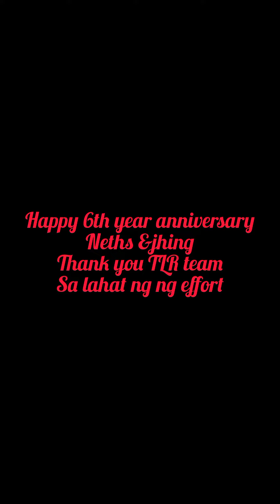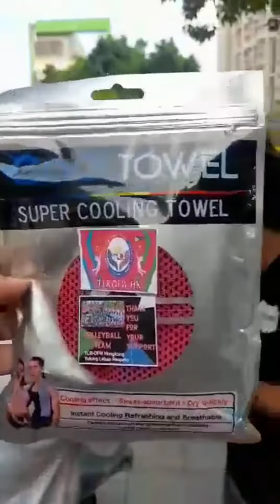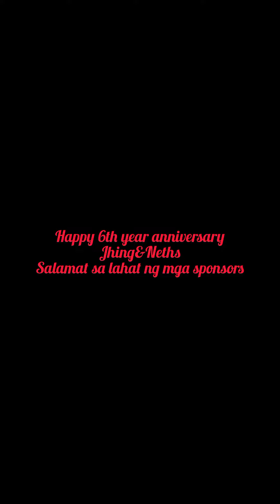Neths&Jhing 6th year anniversary TLR Team President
tropang TLR kasayahan kainan at laro volleyball